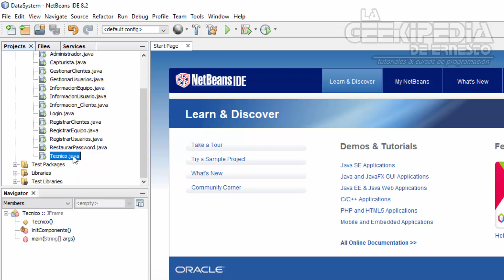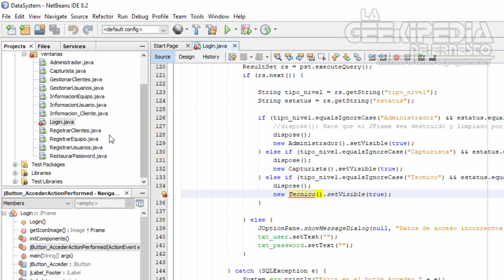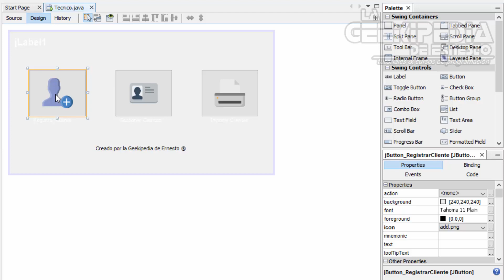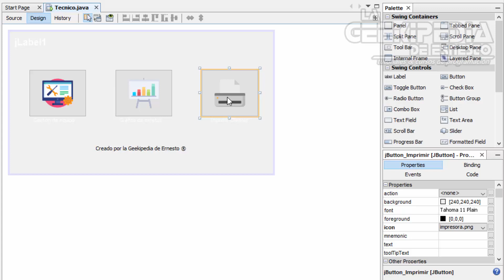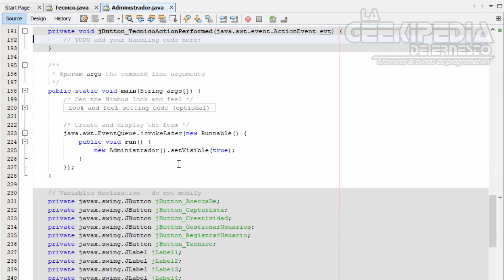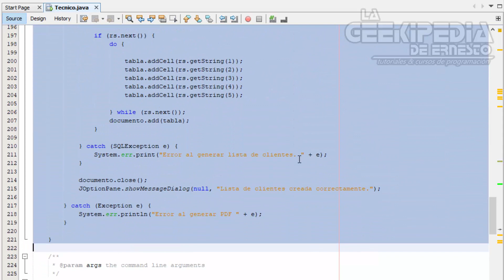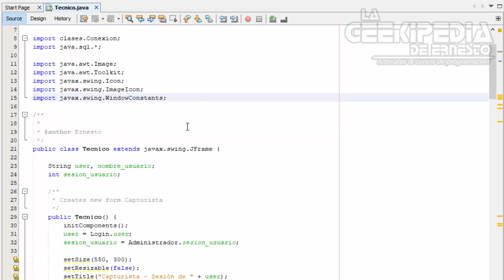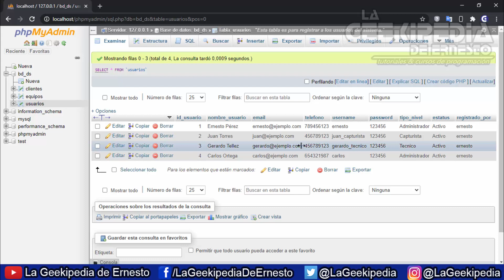Curso Java intermedio #89 | Proyecto final – Diseño de la interfaz Técnico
Curso Java intermedio con NetBeans (Curso de programación) - En esta entrega del curso de programación Java intermedio, diseñaremos la interfaz Técnico, donde los técnicos de nuestro sistema podrán gestionar la información, realizar modificaciones y analizar el estatus de cada uno de los equipos registrados.